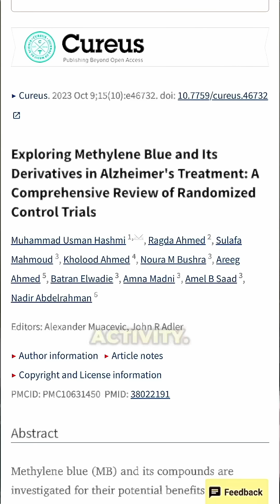Brain Health & Anti-Aging in One Supplement?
🧠 The Power of Methylene Blue! 🧠

Methylene Blue offers impressive benefits, from boosting cognitive function to helping prevent dementia and even acting as a mild antidepressant. Known for its anti-aging properties, it’s a powerful addition to a wellness routine when taken at a recommended dose of 5-15 mg daily (we prefer tablets over liquid!).

However, it’s essential to know the contraindications before adding it to your regimen.